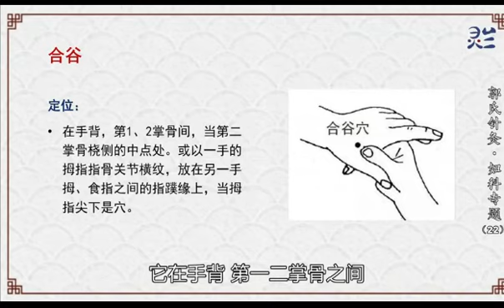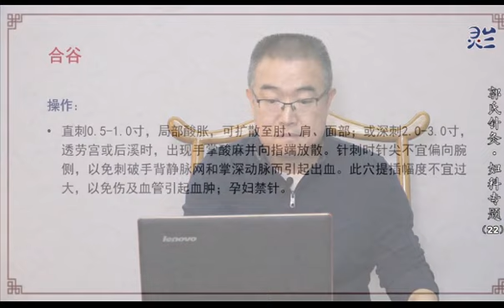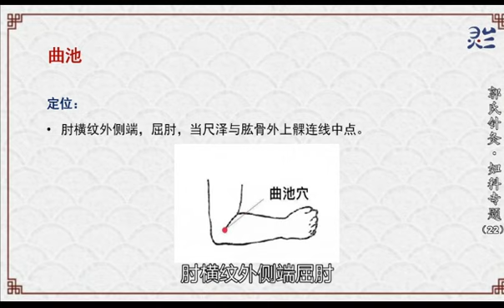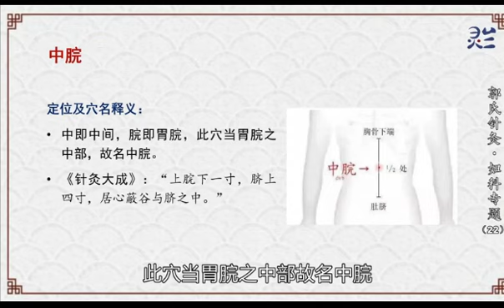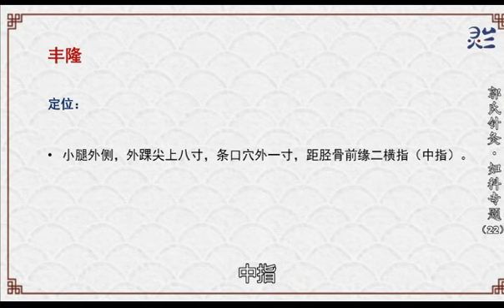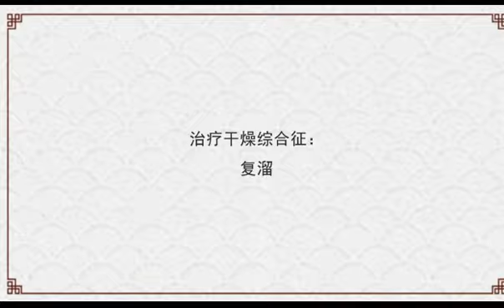22常用配穴 中医 医学 针灸 医药 针灸大成 #